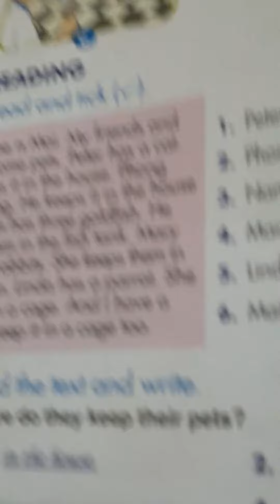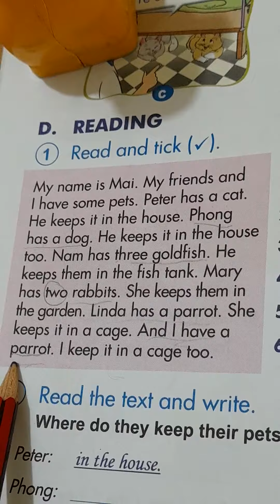Giải bài tập tiếng Anh 3 trang 66